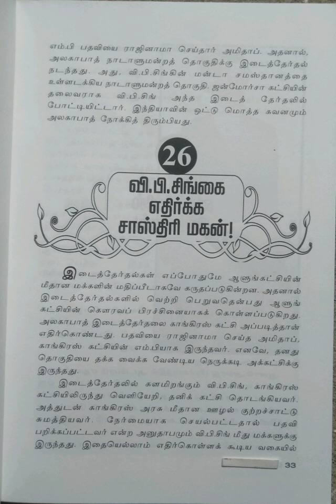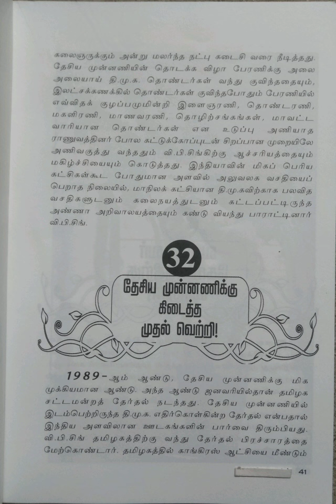சமூகநீதியின் ஒளிவிளக்கு!.....விஸ்வநாத் பிரதாப் சிங்(வி.பி.சிங்)/பகுதி-2@Maheswari